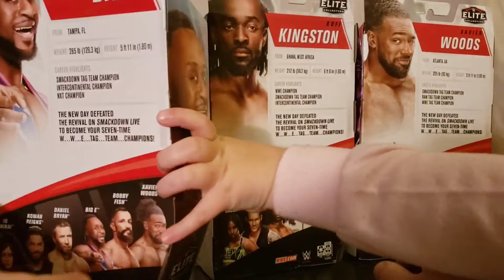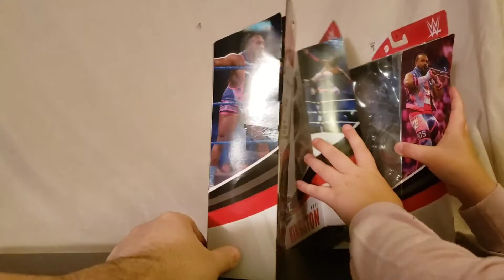WWE Elite New Day Mattel Figures Review